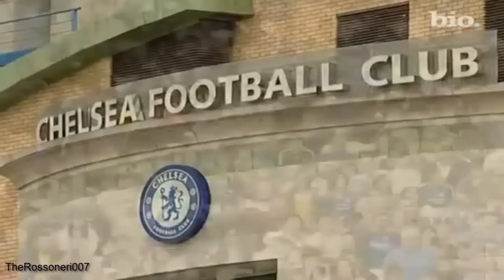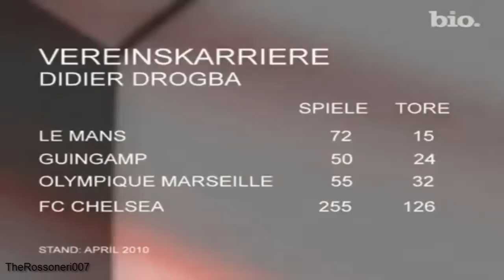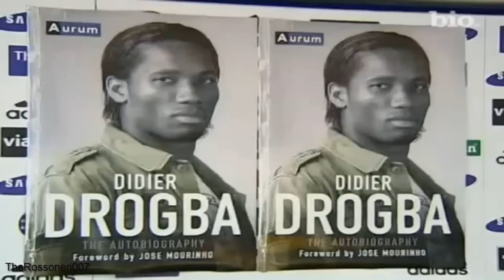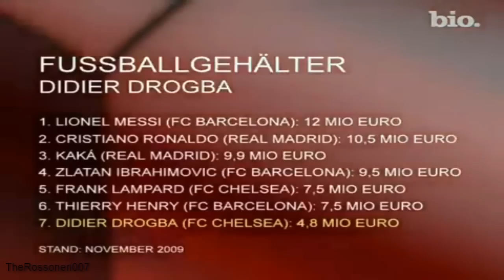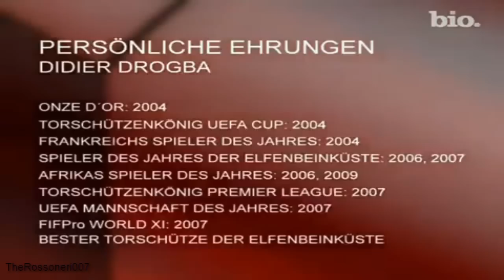Fussball Stars Dokumentation - DIDIER DROGBA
Eine Dokumentation über den Stürmer Didier Drogba.

Didier Drogba:
Didier Yves Drogba Tébily (* 11. März 1978 in Abidjan) ist ein ivorischer Fußballspieler. Er ist Kapitän der ivorischen Nationalmannschaft und wurde bisher zweimal zu Afrikas Fußballer des Jahres gewählt.